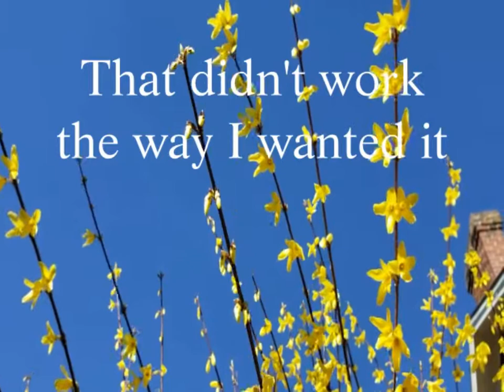Music Video Tech Demo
Basically I wanted to see how low quality I could get while also learning how to edit multiple shots into one video (which didn't work so that plan has failed).

I also wanted to make a parody similar to Bev and Bob (because they are fun to watch sometimes) so that's basically why I created this monstrosity. Hope it doesn't bite me back later.